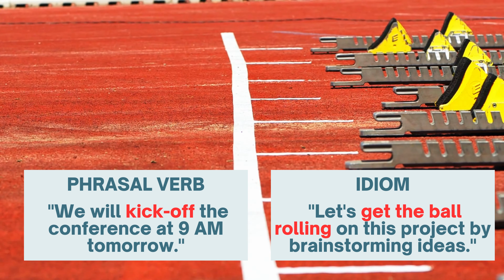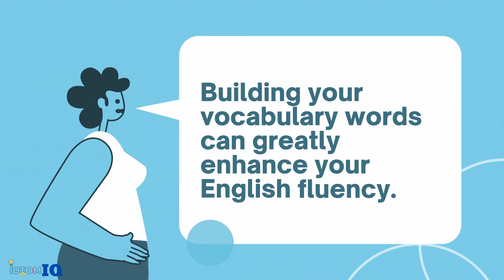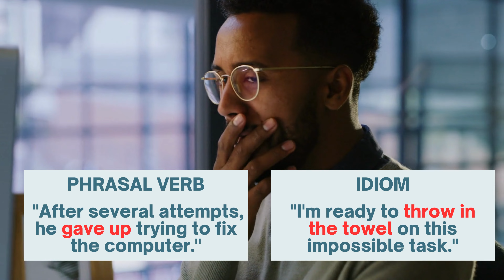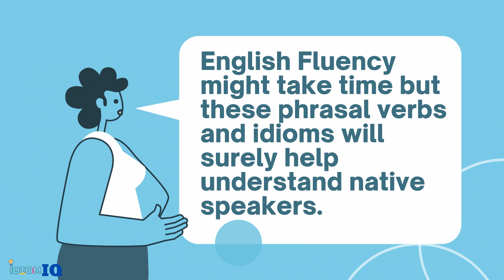Phrasal verbs versus Idioms with Example Sentences | Everyday English Vocabulary | IdiomIQ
Welcome back to our exciting journey into the world of Phrasal Verbs and Idioms! 🌟 Following the great feedback on our last video, we're thrilled to bring you Part 2 of our 'Phrasal Verbs versus Idioms' series. If you're eager to enhance your English vocabulary and sound like a native, you're in the right place!

🔍 In today's episode, we're diving into 16 new phrasal verbs and their idiomatic counterparts. These everyday expressions are not just words; they're keys to unlocking a more fluent and confident English-speaking you!

🎯 Highlights Include:

"Kick-off vs. Get the ball rolling" - Starting things with energy!
"Look into vs. Dig deeper" - Investigating with curiosity!
"Come across vs. Stumble upon" - Discovering unexpectedly!
"Run into vs. Bump into" - Serendipitous meetings and more!
🌐 Enhance Your Fluency:
Building a robust vocabulary is a cornerstone of fluency. Along with these videos, you can fast-track your learning with our "30-Day Guide to English Fluency" workbook. This immersive approach is designed to train your brain to think in English, eliminating the need for translation from your mother tongue.

💡 Keep Learning:
As we continue this educational journey, we're here to guide you through the nuances of English. Expect practical examples, engaging content, and a friendly approach to mastering the language.

👉 Remember, fluency is a journey, and each step counts. We can't wait to see you in our next video. Happy learning, and see you tomorrow!